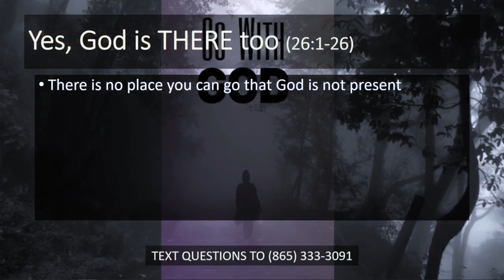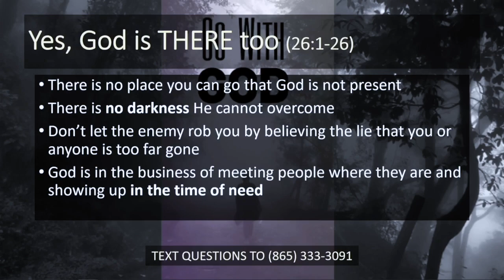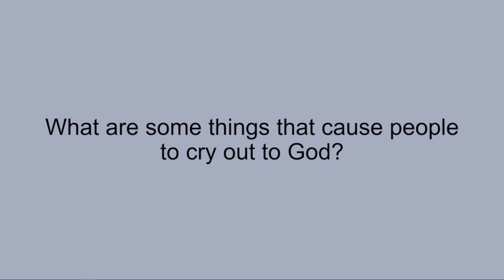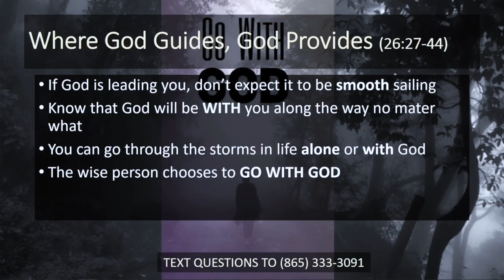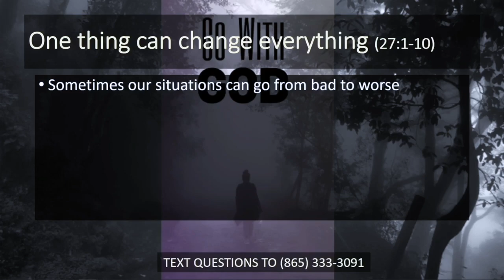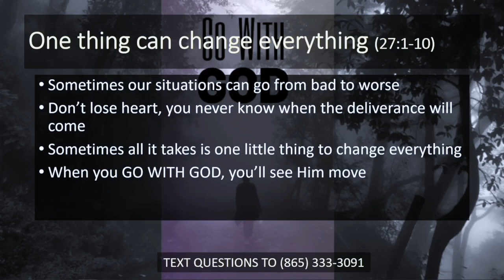Go With God - Acts 27:1-28:10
There are always storms in life. We can choose to either go through them WITH God or WITHOUT God. In this sermon, we go through Paul's adversity (and victory) during his journey and how God showed up in so many ways.